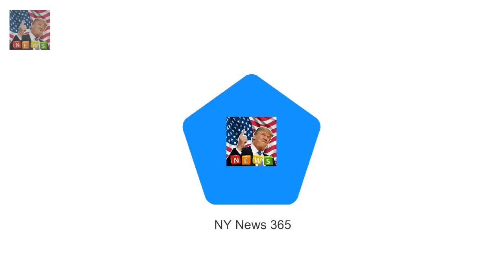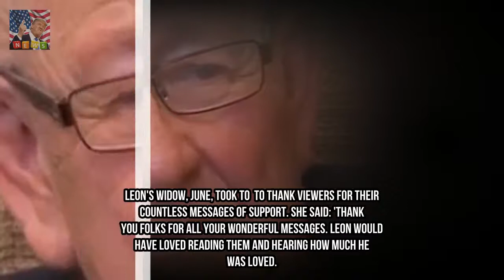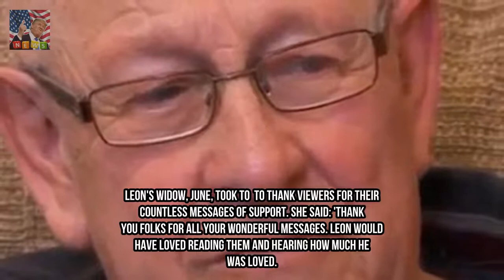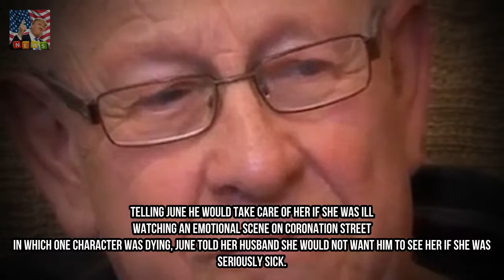Leon Bernicoff declares undying love for June in old Gogglebox clip Breaking News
Leon Bernicoff who was 83 passed away on Saturday following a short illness The star who was a devoted Everton fan was a favourite among fans of the show He is survived by his wife June his two daughters as well as his sons-in-law Fans have been paying tribute to the beloved TV personality on Twitter after it was confirmed he had passed away aged 83.
Coke shame star Tina Malone locked herself in panto loo as kids wet themselves  Breaking News: